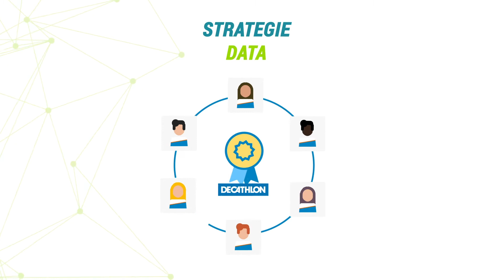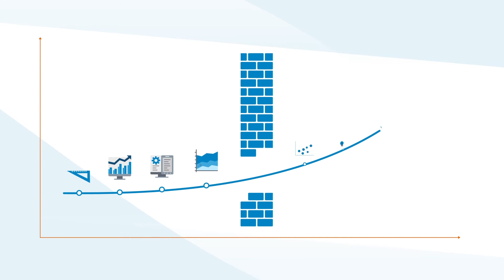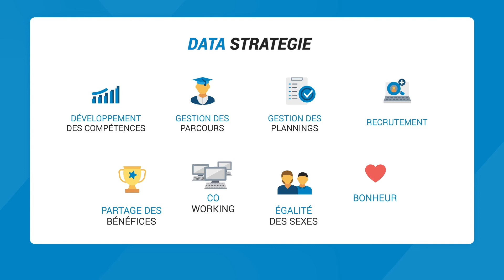Decathlon - People DATA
Retrouve-moi sur Insta !

Si tu souhaites qu'on travaille ensemble, c'est par ici !

Si tu veux jeter un oeil au matos que j'utilise, c'est juste en dessous
➡️  CAMERAS

➡️  GIMBAL / STABILISATION
- DJI Ronin-RSC 2
- Trépieds Manfrotto
- Slider motorisé

➡️  SON
- Rode VideoMic Pro
- Zoom H4n
- Rode wireless Go
- Seinnheiser MKe II

➡️  SETUP
- MacBook Pro 15 pouces
- Écran LG Ultra Wild 29"